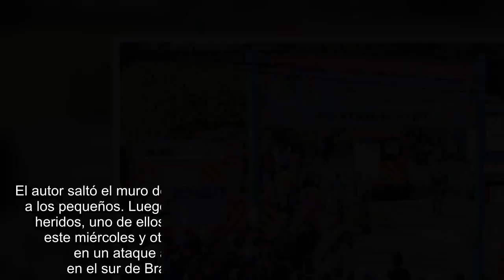Horror en Brasil: un hombre mató a cuatro niños con un hacha en una guardería de Blumenau